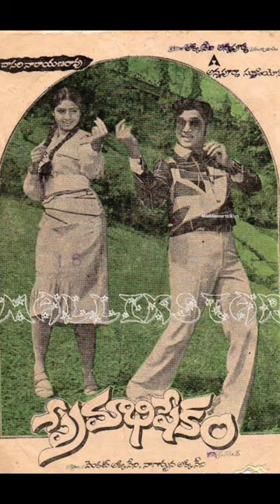Top 10 Longest Theatrical Run Tollywood Movies | ntr | Ram charan | Mahesh babu